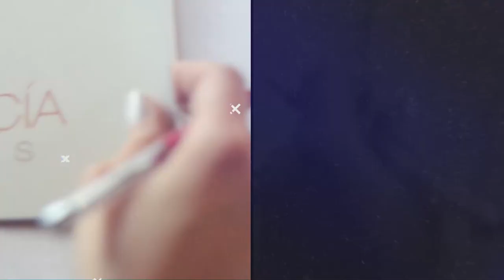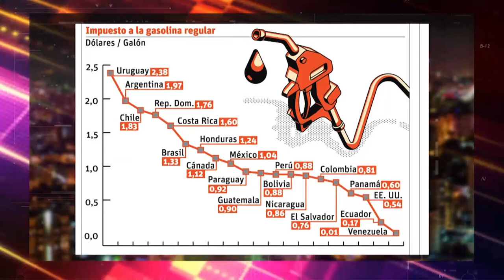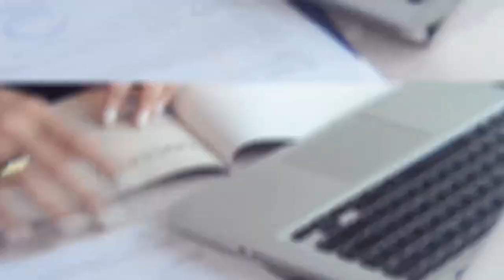ENTREVISTA A SUSANA MARTÍNEZ PRESIDENTA DE ANJE (LENIS OPINIONES)